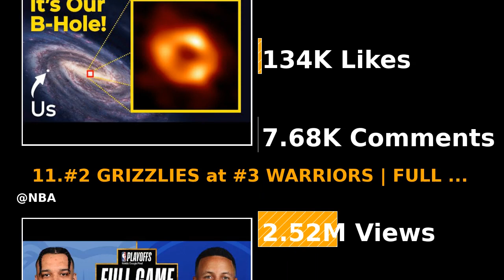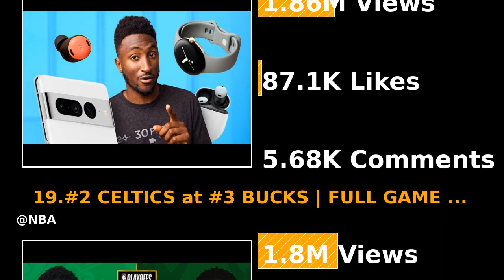Trending YouTube Videos (14.05.2022)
The Trending YouTube Videos on 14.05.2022 are here.

The video links are given below:

21.Garnacho Brace Seals FA Youth Cup | Manchester United U18 3-1 Nottingham Forest U18 | FA Youth Cup